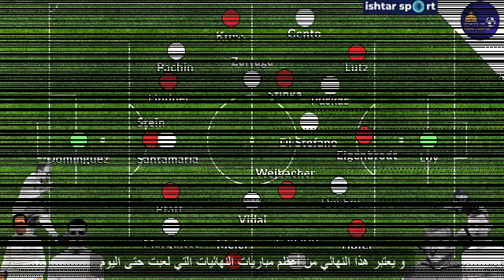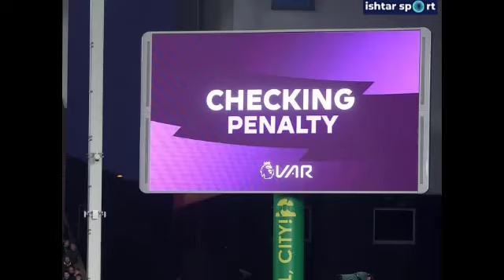What was done instead of VAR in 1960 European Cup Final -كما لو كانت تقنية الفار موجودة قديما -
StayHome Enjoy#WithMe#
مباراة قديمة لريال مدريد في نهائي دوري أبطال أوروبا في نسختها القديمة احتسب فيها الحكم ضربة جزاء لريال مدريد بعد أن أوقف المباراة للحظات ليتشاور  مع حامل الراية في لقطة غريبة مثلما يحدث في تقنية الفار حاليا عندما يتشاور مع حكام غرفة الفار . فاز فيها ريال مدريد بسبعة أهداف مقابل ثلاثة على فرانكفورت و حصل على كأس أندية أوروبا للمرة الخامسة على التوالي . للعلم ضربة الجزاء لم تؤثر على النتيجة حيث أن الريال حينها كان متقدما بثلاثة مقابل واحد .
UEFA Champions League History
Real Madrid History